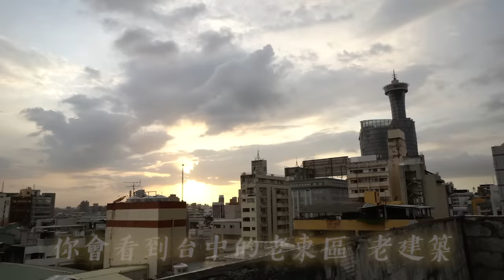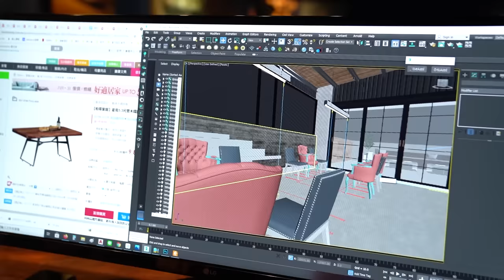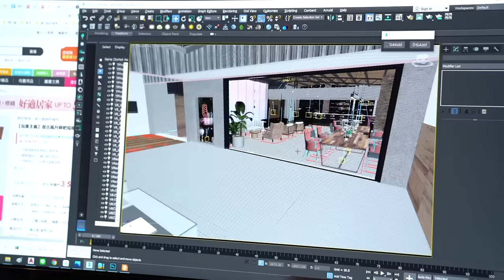室內裝潢把廢墟改造成私人招待所溝通教學 | 超認真少年 Interior Design and Transformation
既然要教大家做裝潢，開一間店也是理所當然的吧

特別感謝：momo購物網

【熱門影片】
1台車床抵6間工廠 車床基礎介紹 傳統車床 CNC 自動化整合 Taiwan lathe history (traditional lathe , CNC, DMG MORI )